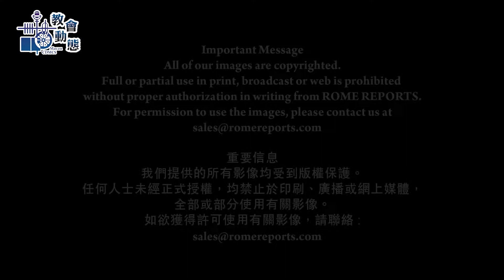教宗：伊拉克存留我心，永誌不忘 (15/03/2021)